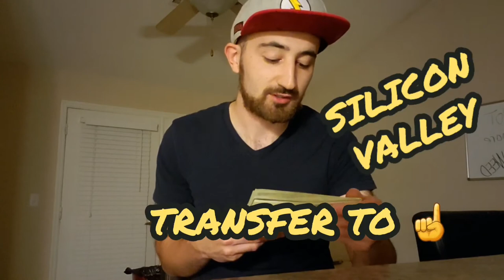Get To Know Our CEOs #9 of the series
Today I will cover as much history about Oracle's CEO as I could find. Safra A Catz is an incredible role model and hard worker for sure!!